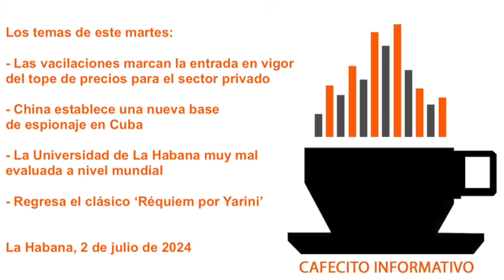Cafecito informativo del 2 de julio de 2024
🎙🌤🇨🇺👋🏽 Buenos días desde La Habana, soy Yoani Sánchez y en el "cafecito informativo" de este martes 2 de julio de 2024 tocaré estos temas:  🧮 Las vacilaciones marcan la entrada en vigor del tope de precios para el sector privado 👂🏼 China establece una nueva base de espionaje en Cuba 🎓 La Universidad de La Habana muy mal evaluada a nivel mundial 🎭  Regresa el clásico ‘Réquiem por Yarini’

China establece una nueva base en Cuba, dice el 'Wall Street Journal'

Reuters sitúa ahora en 33.700 barriles por día el petróleo enviado a Cuba desde Venezuela en mayo

La carestía de la vida en Cuba y la justicia social

Cuatro detenidas por estafar casi un millón de pesos en compraventa de divisas en Cuba

El huracán Beryl escala a la categoría 5 en el este del mar Caribe

La Patrulla Fronteriza de EE UU procesa para su deportación a 15 balseros cubanos que llegaron a Cayo Hueso

Detenido en EE UU un cubano en situación ilegal por tráfico humano y proxenetismo

El legado del poeta cubano Severo Sarduy llega a la Caja de las Letras del Instituto Cervantes de Madrid

Sin explicaciones, anulan los topes de precios exigidos al sector privado en Cuba